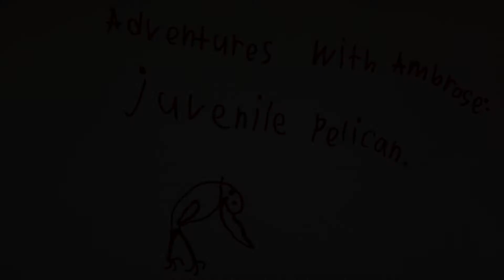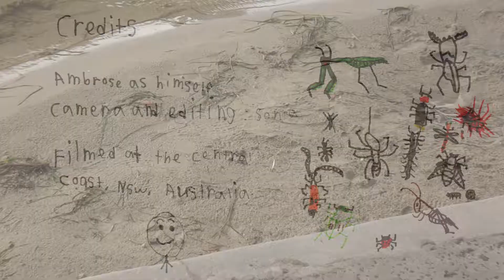AwA Juvenile Australian Pelican (Pelecanus conspicillatus) fishing and eating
Take an Adventure with Ambrose and watch a juvenile pelican fishing and swallowing its catch!